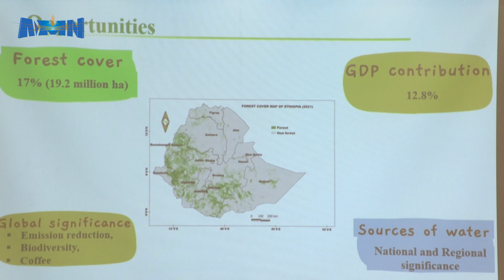MISOOMA BOSONAA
AMN Sadaasa 07, 2016:-  MISOOMA BOSONAA